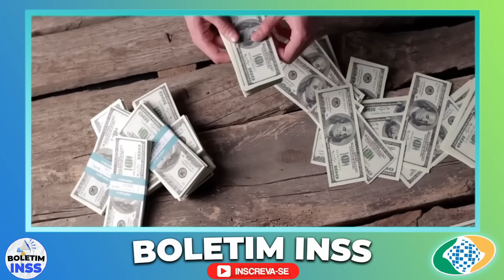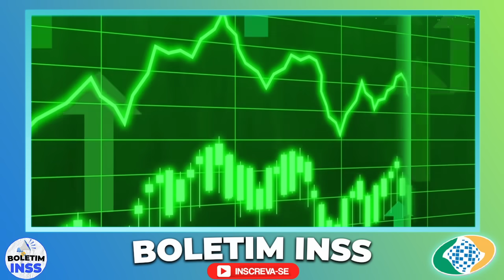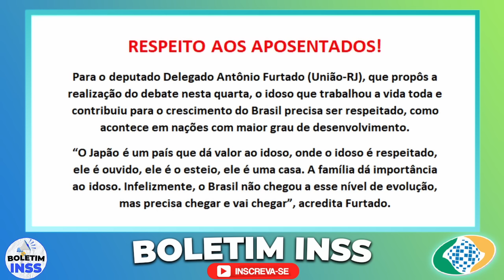✅ INSS BOMBAAAA DA TARDE AGORA, VOCÊ PODE COMEMORAR - 14º Salário 1ª PARCELA ESSE MÊS?! SAIU AGORA!